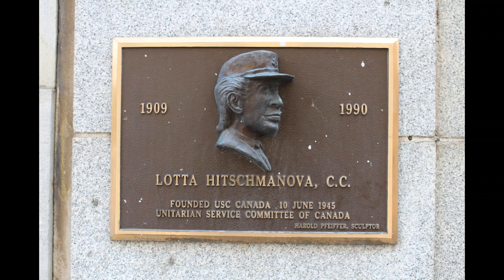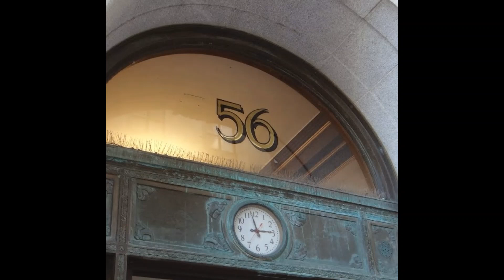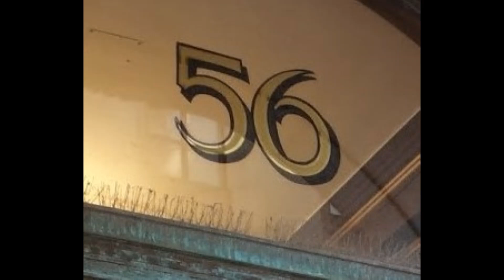David Rain: "56 Sparks Street" (sung by Quartetto al Volo)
A new song is born today, "56 Sparks Street", in celebration of the 111th birthday of humanitarian Dr. Lotta Hitschmanova C.C. (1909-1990). Music and lyrics by David Rain, sung by Quartetto al Volo.

Born in Prague, Lotta was a Jewish WWII refugee to Canada who made a lasting impact on her adopted country and inspired generations of Canadians to take action and help those in need far away.

In 1945, she founded the Unitarian Service Committee (USC Canada) and devoted the rest of her working life to helping others in post WWII Europe, the Middle East, Africa and Asia.

Millions of Canadians still remember her famous radio and TV PSAs from the 1950s, 60s and 70s which frequently ended with her appeal for donations to "the USC, 56 Sparks Street, Ottawa 4."

Lotta has twice been nominated to appear on a Canadian banknote, and has been proposed to Canada Post as a candidate to appear on a commemorative stamp.